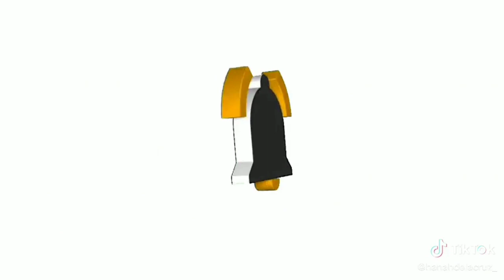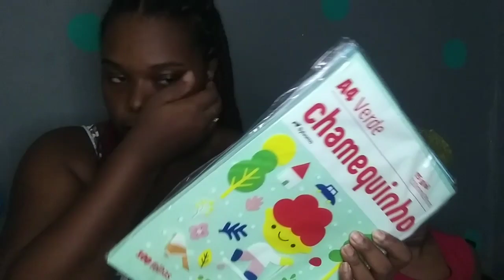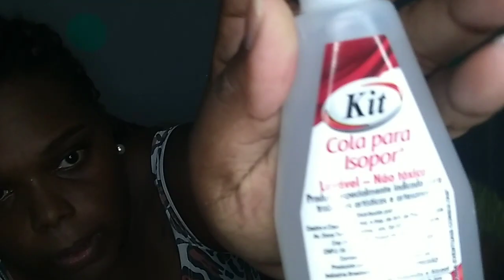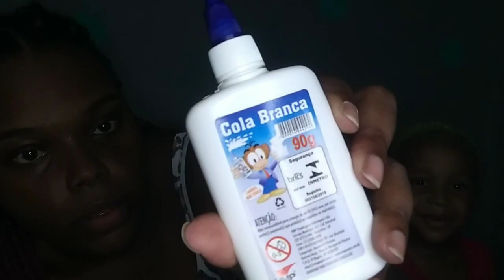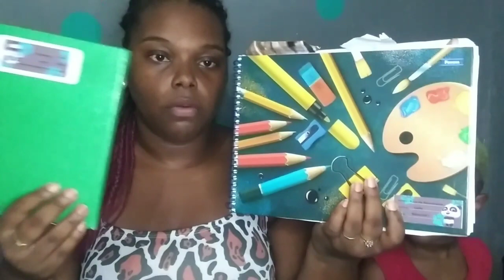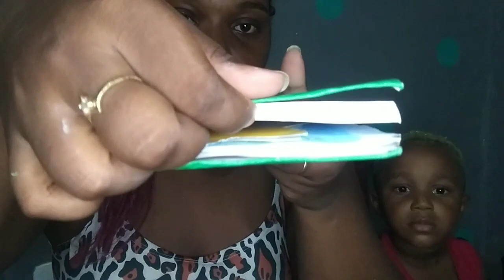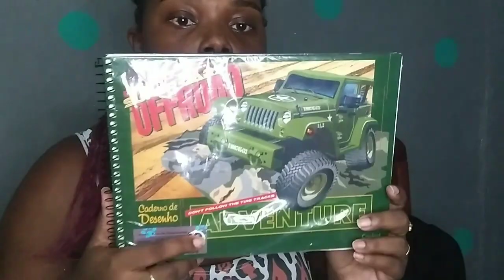MATERIAL ESCOLAR 2024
Espero que tenham gostado do vídeo... fiquem com Deus e até o próximo.